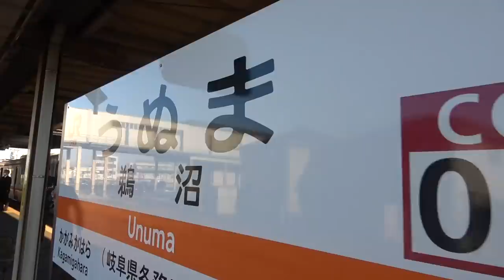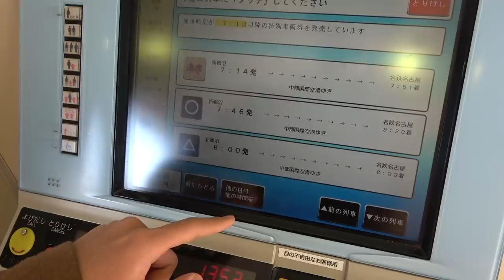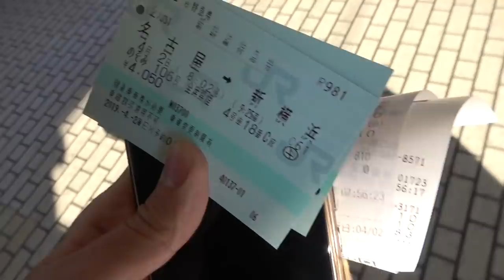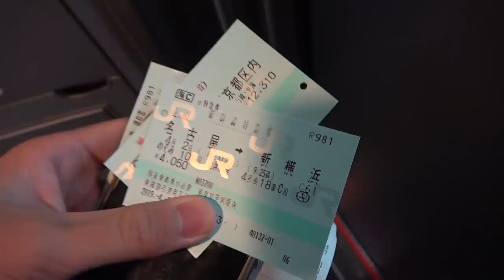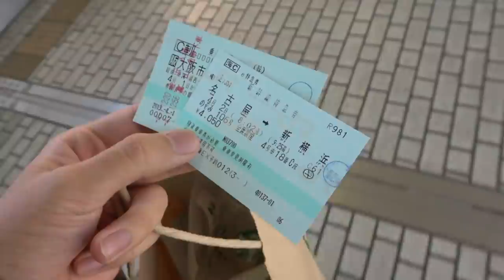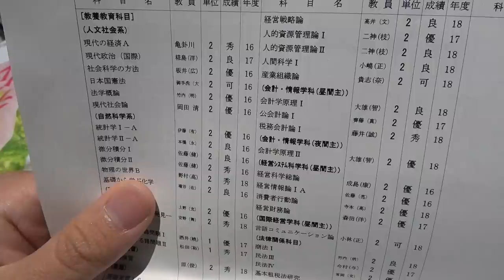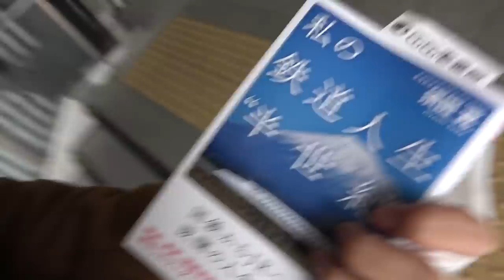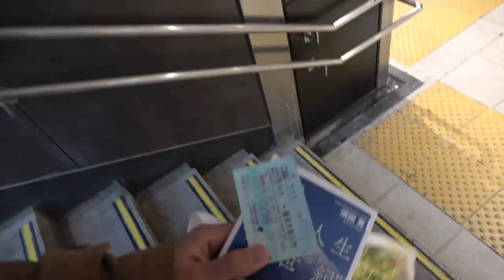下呂→横浜国大 始発の高山線で通学し通知表をもらう【スーツ休暇2019その4】下呂駅→新横浜駅 4/2-101